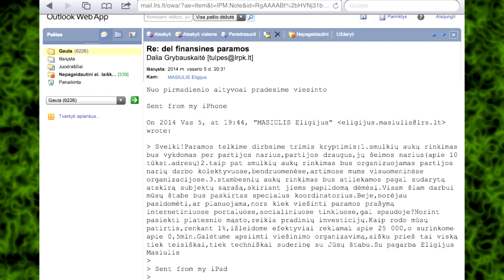NEMATOMI POLITINĖS KORUPCIJOS RITERIAI! "Trumpai"